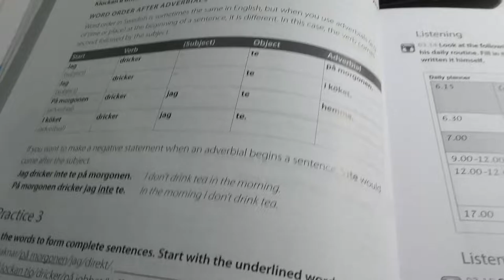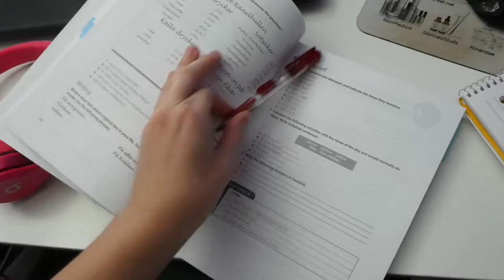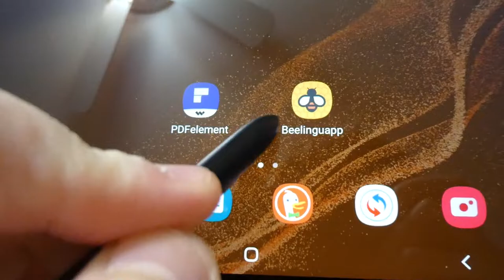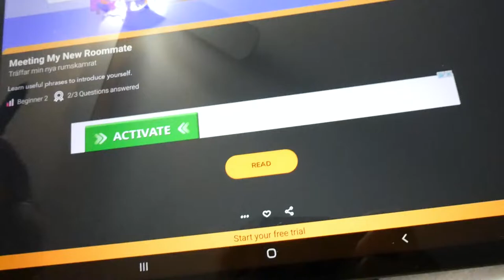I took a break // Day 20 - 31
Happy Young Royals Day! I had to make sure I got this up so that I could have an entire vlog dedicated to the series that introduced me to the language!